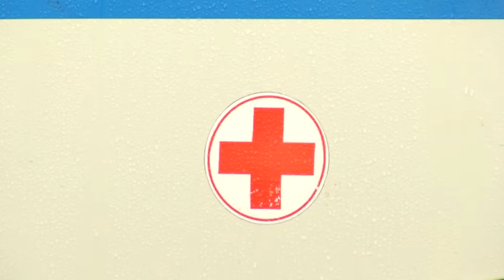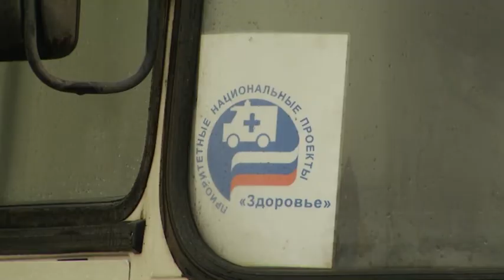Прививка от гриппа по пути в магазин